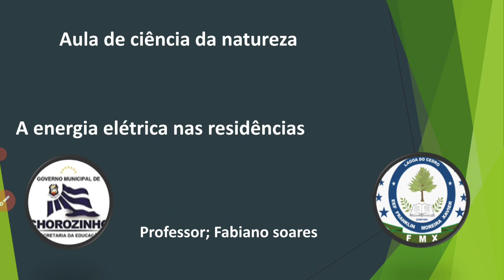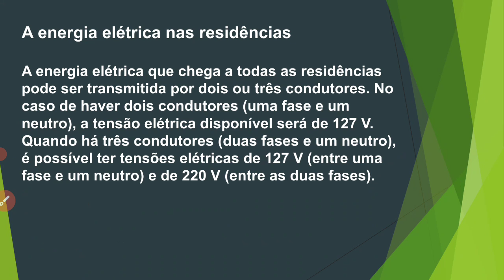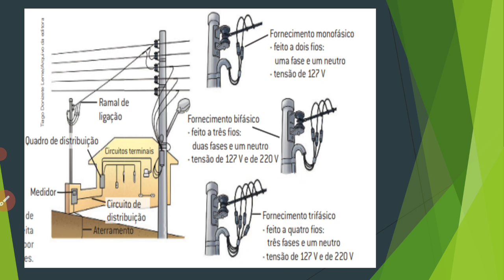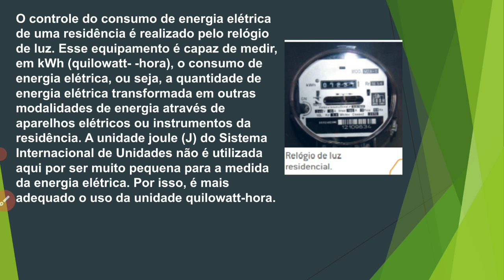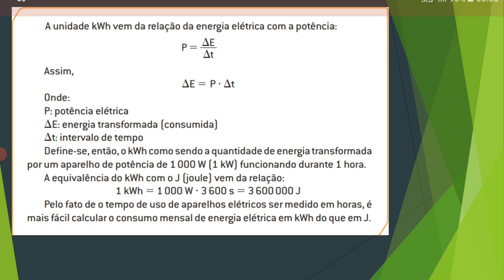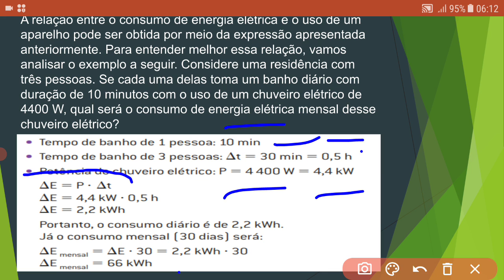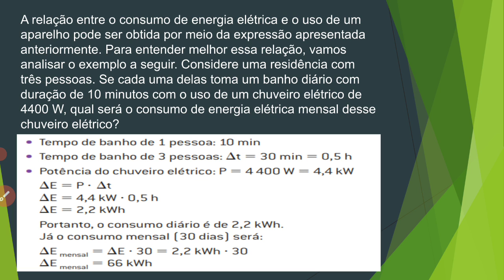8 ANO - CIÊNCIAS - ( DISTRIBUIÇÃO DE ENERGIA NAS RESIDÊNCIAS ) - PROFESSOR - FABIANO.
AULA DO DIA - 04 DE MAIO DE 2021.